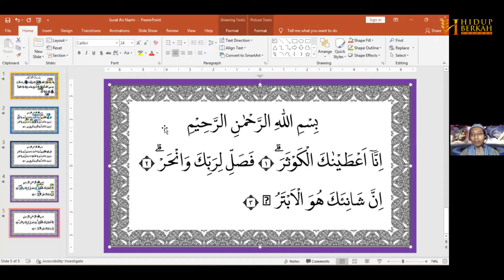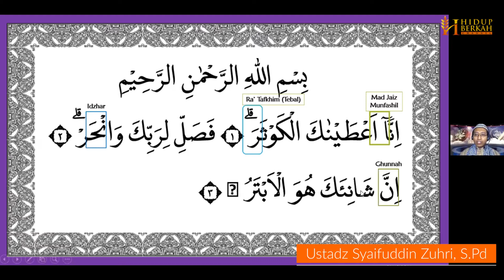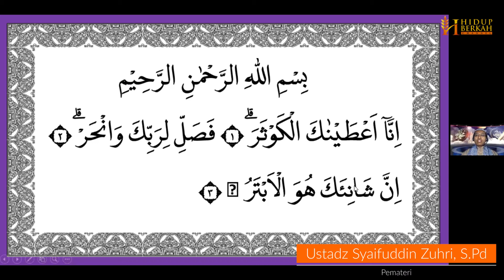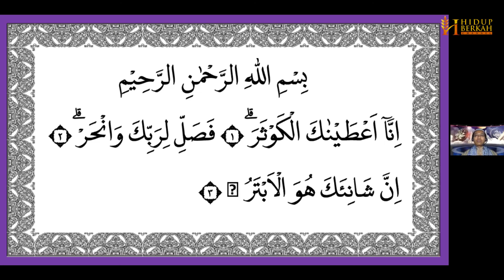Membaca Surat Al-Kautsar dengan Tajwid yang Benar | Ust Syaifuddin Zuhri | Tahsin Al-Quran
Dipersembahkan untuk ummat oleh Hidup Berkah, Jawa Timur - Malang.

Mau Belajar Membaca Al Quran sesuai Tajwid Seikhlasnya ?

Donasi & Infaq  akan digunakan kembali untuk biaya operasional dakwah, termasuk pembuatan konten dakwah yang kami upload di Youtube. Insya Allah menjadi amal jariyah untuk para pembeli jika diniatkan ikhlas karena Allah.

Silakan disebarluaskan dengan tetap mencantumkan link sumber. Jazakumullah khayran.

HIDUP BERKAH CHANNEL
~Gaya Hidup Ala Nabi~